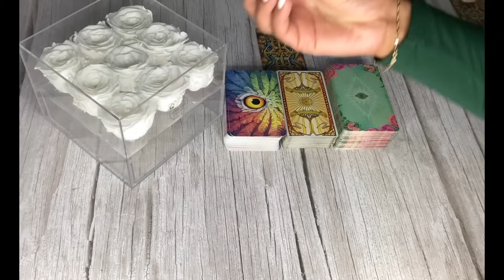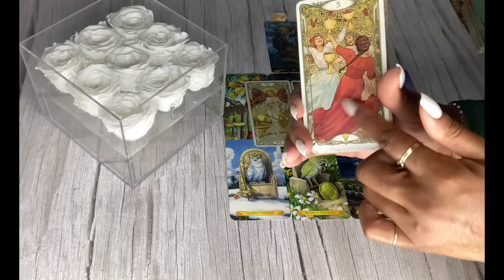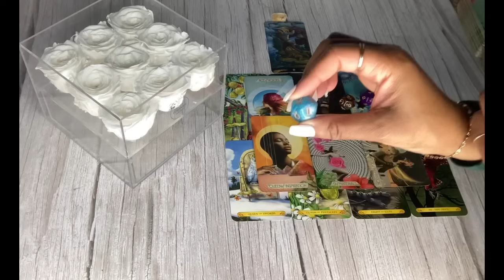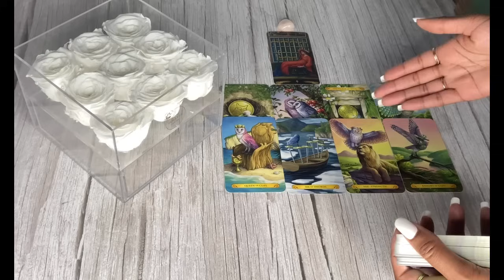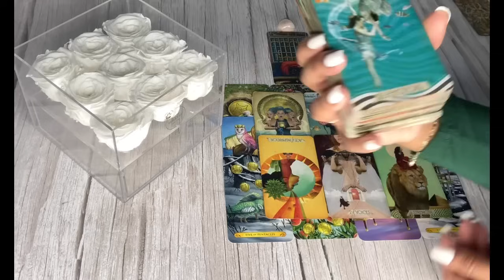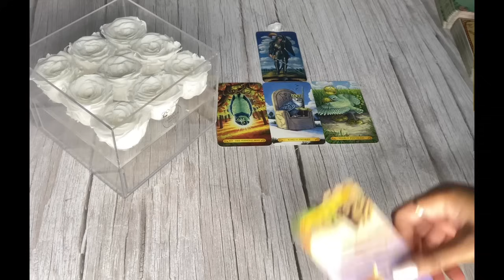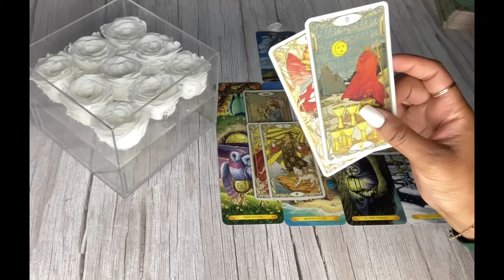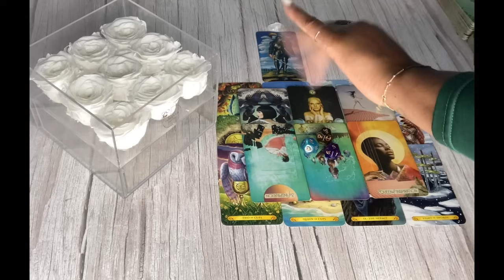WHO CAN’T STOP THINKING ABOUT YOU ?🤔😲💭|🔮PICK A CARD🔮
Who can’t stop thinking about you? Please keep in mind this is a general reading , it may or may not resonate with you. Take what does and leave the rest.🤗

Hi Guys

Timestamps ⏳
Pile Selection 00:34
Pile 1 01:45
Pile 2 17:17
Pile 3 32:47